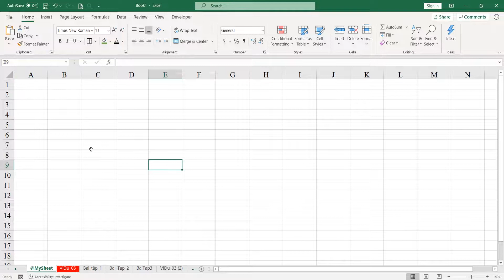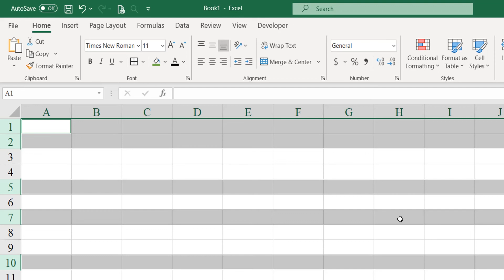Một số thao tác thường dùng với đối tượng Hàng, Cột Tuyệt đỉnh Excel